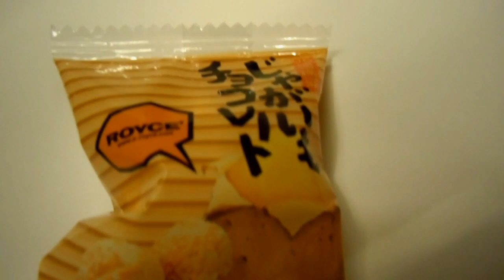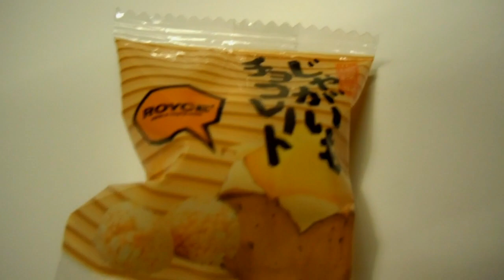Potato & Chocolate in Japan!